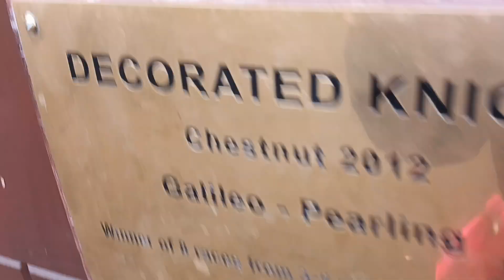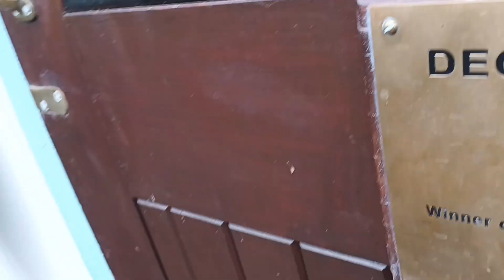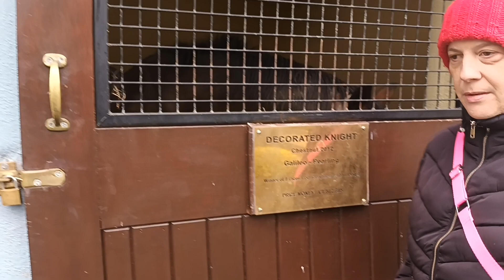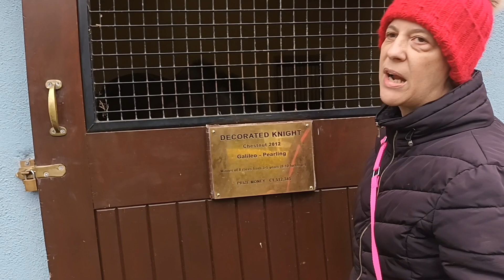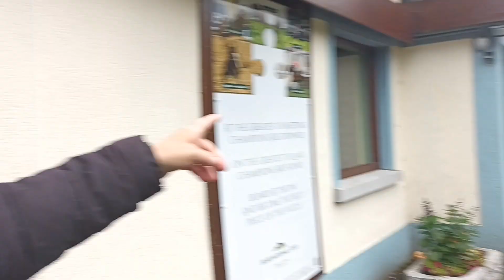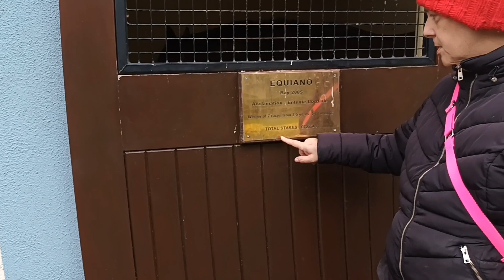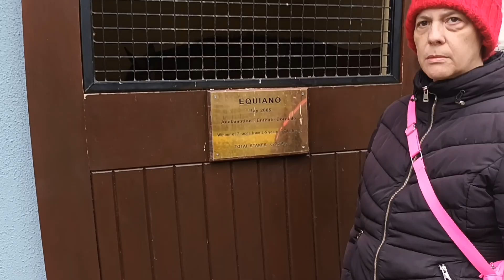The Irish National Stud 2023 Season, 2023-07-23 Sunday, video 6